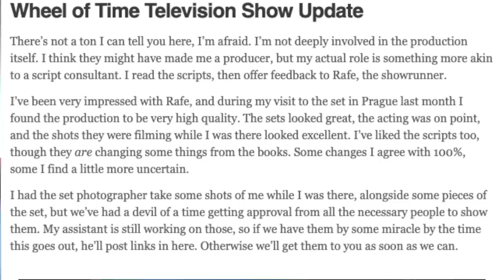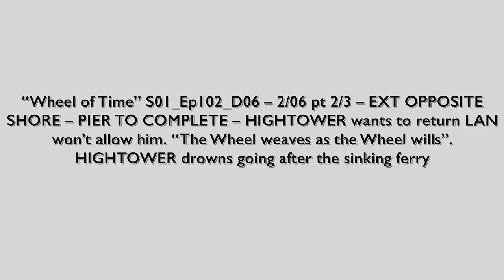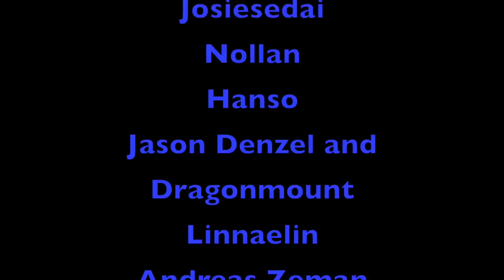Wheel of Time News!!! - Brandon Sanderson Photo, New Wheel of Time Director